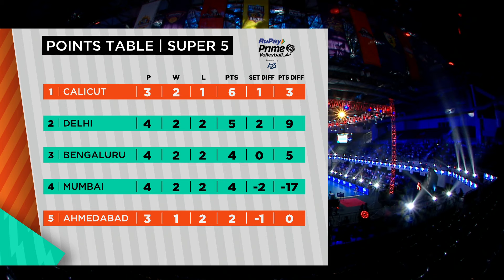Calicut Heroes v Ahmedabad Defenders | S3 Match 46 | RuPay Prime Volleyball Powered by A23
The league consists of nine teams -- Ahmedabad Defenders, Bengaluru Torpedoes, Calicut Heroes, Chennai Blitz, Delhi Toofans, Hyderabad Black Hawks, Kochi Blue Spikers, Kolkata Thunderbolts and Mumbai Meteors.